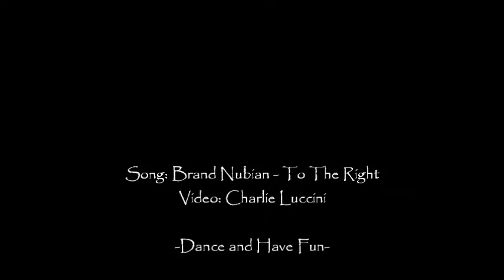Tonyo RockinGun | Funky HipHop Freestyle | "Flow Is (Hear) Here"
CREATIVITY ON THE MOMENT
SImple interpretation with my soul on music. Whats Dance if its not that ?? Creativity of movement, Musicality, interpretation, originality, Opening, and technic. In each Style it must be that..
And Neva Forget the fun, the dance and sharing his passion with the rest of People .

Peace Every Body and Good Luck
TonyoRockinGun ( Hustle Bustle Crew )